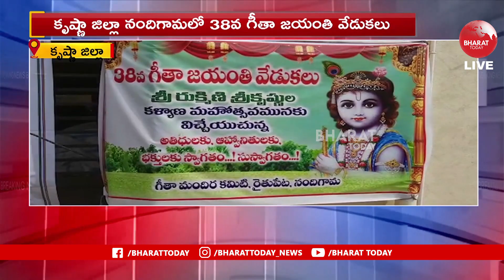కృష్ణ జిల్లా నందిగామలో లో ఘనంగ 38వ గీతా జయంతి వేడుకలు | Bharat Today